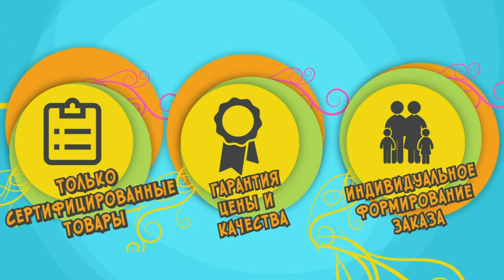АудиоСказка "Дудочка и кувшинчик"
🟢🟡🔴 Сайт для детей и родителей - не сайт, а сказка! Познавательные статьи для мам и пап, аудиосказки, детские стихи, песни для детей и колыбельные для малышей в оригинальном исполнении и караоке, а также лучшие мультфильмы и фильмы для всей семьи в хорошем качестве.

Нет на свете ягоды слаще земляники! Но чтобы собрать полный кувшинчик, нужно постараться — каждая ягодка умело прячется под зелёным листком. Поможет ли Жене волшебная дудочка дедушки лесовика? Или девочка всё-таки поймёт, как стыдно быть лентяйкой? Добрая и поучительная сказка Валентина Катаева, написанная в 1940 году, приглашает маленьких читателей совершить волшебную прогулку в зелёный лес, где на залитых солнцем земляничных полянах происходят настоящие чудеса!

На нашем канале "АудиоСКАЗКА", Вы сможете слушать аудиосказки онлайн, бесплатно. Вашему вниманию представлен сборник аудиосказок, повестей и рассказов, способных понравиться как девочке, так и мальчику. Интересные истории и захватывающие сказочные события, рассказы о взаимоотношениях между людьми и об окружающей природе – все эти аудиосказки обязательно понравятся вашему ребёнку. Качественное озвучивание с четкой дикцией, красивое музыкальное сопровождение и эффектная эмоциональная передача порадуют самых взыскательных и требовательных слушателей. Такие повести и рассказы полезны для развития воображения и внимательности ребенка, а также его способности воспринимать и усваивать информацию на слух. Сборник аудиосказок постоянно пополняется.